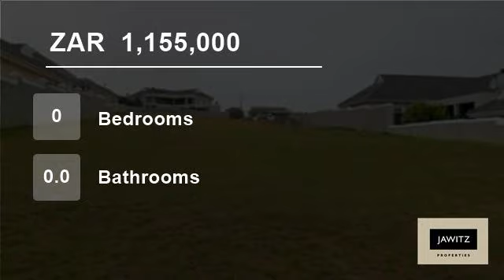Vacant Land For Sale in Kuils River, Cape Town, South Africa for ZAR 1,155,000...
Property Description

Come and view this magnificent plot in the most sought after Zevenwacht Country Estate…Call today to arrange your viewing!